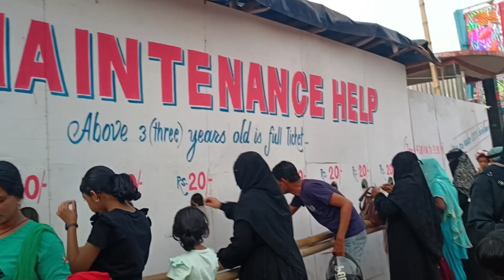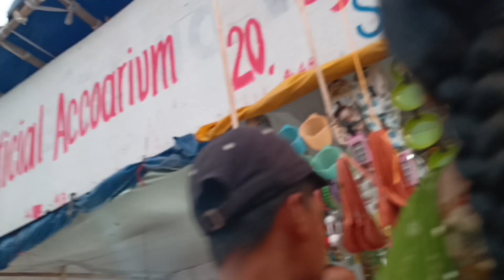Sakchi Aam Bagan Mela|| mela vlog || dijli line mela sakchi||Sneha Bobonga vlogs